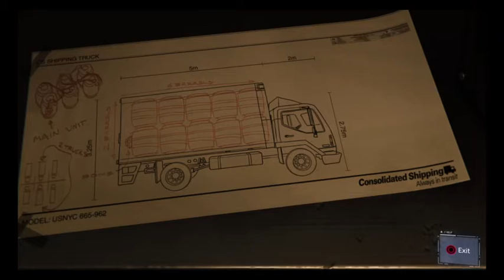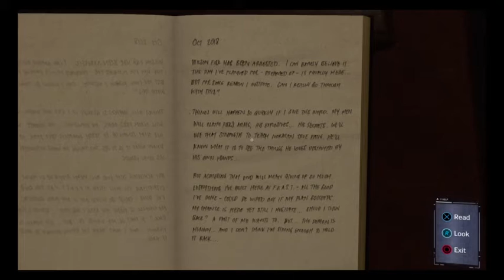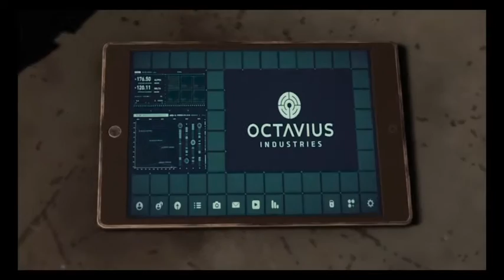Spider-Man Ultimate Difficulty. Negativity